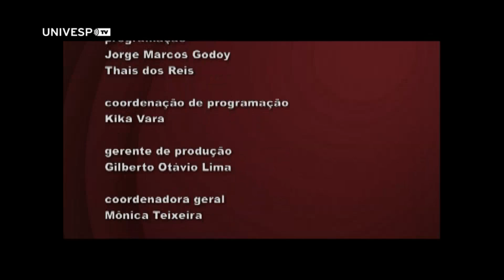Fala, Doutor: Fábio Tozi - Rigidez normativa e flexibilidade tropical - PGM 119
Fábio Tozi fala com Rodrigo Simon sobre a tese de doutoramento Rigidez normativa e flexibilidade tropical: investigando os objetos técnicos no período da globalização. Na pesquisa, realizada no Departamento de Geografia Humana da FFLCH/USP, Fábio defende que a pirataria não pode ser analisada como uma aberração ao processo de globalização, mas, ao contrário, uma de suas manifestações mais notáveis. Orientado pela Profª Drª Maria Amélia Aparecida de Souza, Tozi realizou período sanduíche na Ecole des Hautes Études em Sciences Sociales, em Paris.